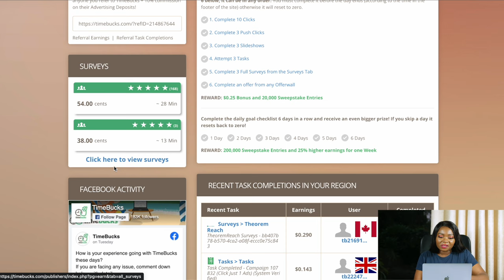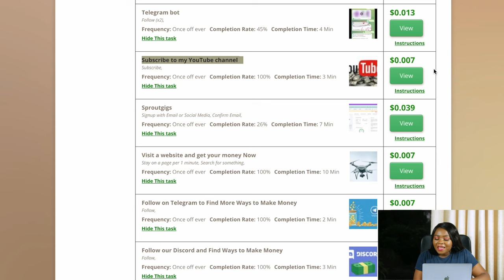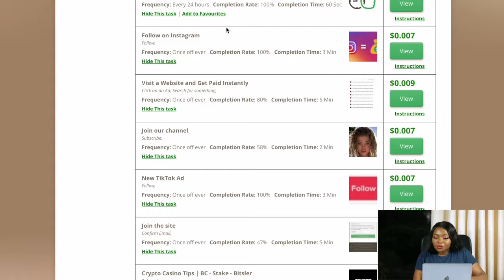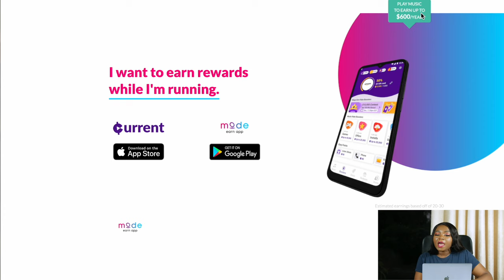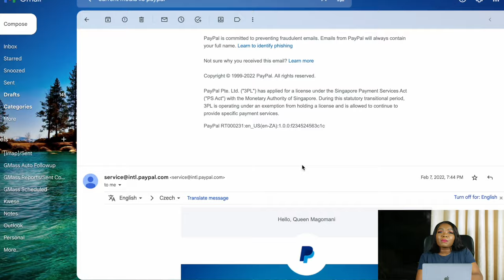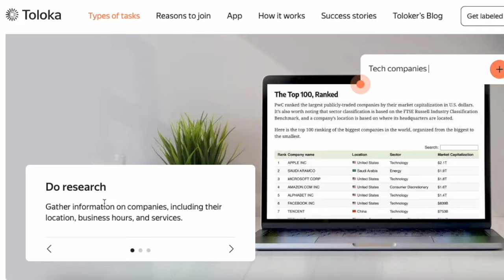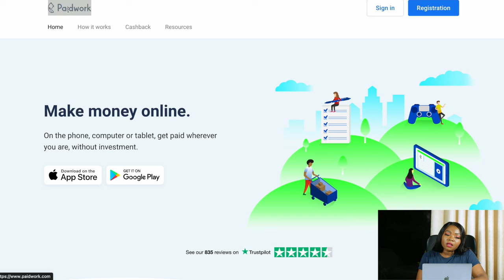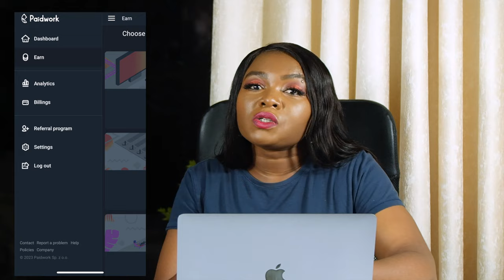3 FREE Apps That Pay You Real Money For WATCHING VIDEOS (2023)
These 3 free apps pay you real money for watching videos in 2023! In the video, I introduce you to these amazing apps and show you how you can start earning money simply by watching videos on your smartphone. Plus I have proof they pay.

Don't miss this opportunity to get started on your website today with Bluehost! Whether you're a beginner or an experienced webmaster, Bluehost has the tools and support you need to succeed